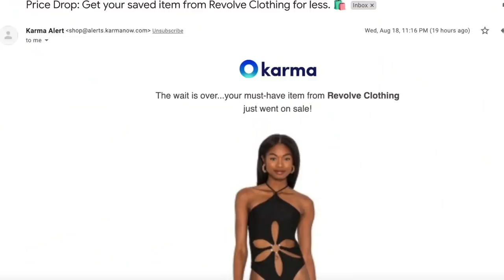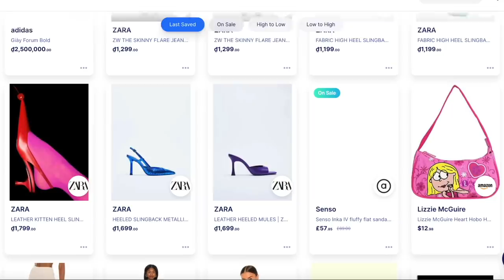Transforming myself into a Coconut girl |✨ Coconut girl aesthetic ✨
Hi, I've been bored at home longing for a summer vacation so I decided to have some fun and transformed myself into a "Coconut girl". An aesthetic that has been popular on TikTok. This video was so fun to film and edit, I hope you love all these looks. I appreciate you watching my videos, don't forget to give it a "Like". Ily 💕